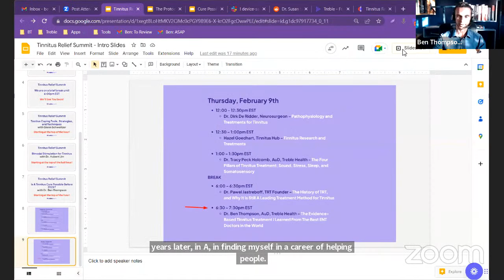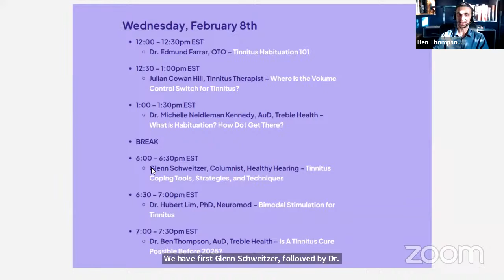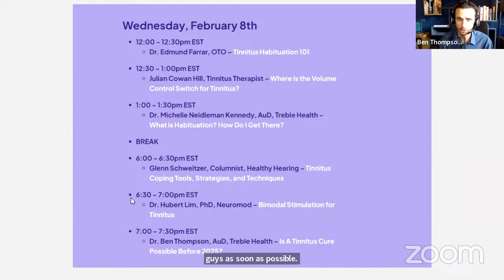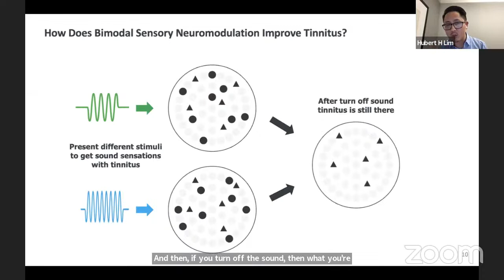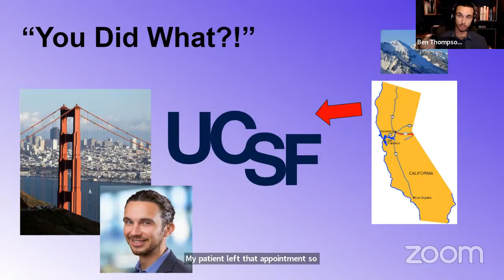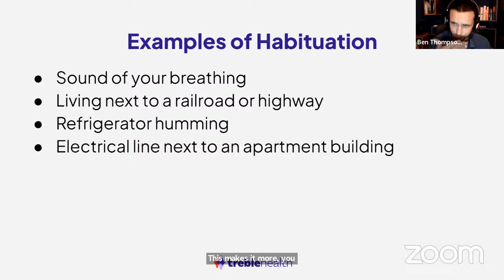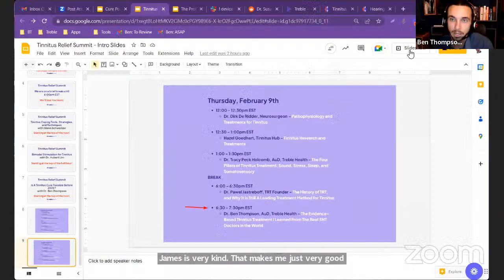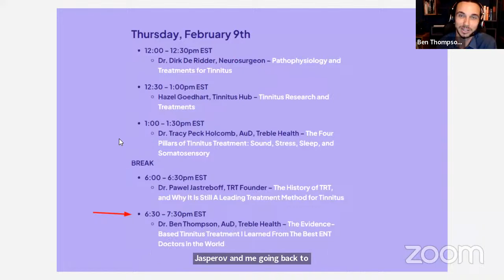Bimodal Stimulation & Cure Research - Tinnitus Relief Summit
Welcome to the Tinnitus Relief Summit hosted by Treble Health! During this live two day event, we have teamed up with audiologists and tinnitus experts around the world to present a comprehensive portfolio of tips and tricks to help manage tinnitus. Each presenter will focus on a specific area of tinnitus, covering everything that one could possibly need to know.

Presenters featured:
Glenn Schweitzer, Columnist, Healthy Hearing
Dr. Hubert Lim, Chief Scientific Officer - Neuromd
Dr. Ben Thompson, AuD, Audiologist - Treble Heatlh

3️⃣ Relief From Tinnitus Starts Here. Schedule A Free Consultation